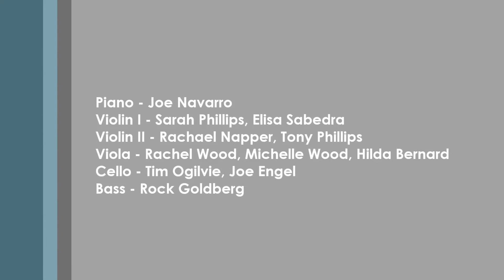Ernest Bloch Concerto Grosso for Strings & Piano Obbligato - Prelude Mvmt #1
New Music ensemble performs the first movement, Prelude, of Bloch's Concerto for Strings and Piano
August 15, 2015 at UCCS Berger Hall, Colorado Springs
Conductor - Adam Hooper
Piano - Joe Navarro
Violin I - Sarah Phillips, Elisa Sabedra
Violin II - Rachael Napper, Tony Phillips
Viola - Rachel Wood, Michelle Wood, Hilda Bernard
Cello - Tim Ogilvie, Joe Engel
DoubleBass - Rock Goldberg